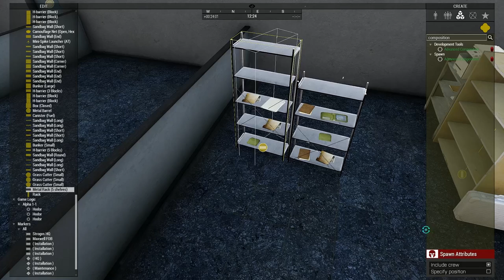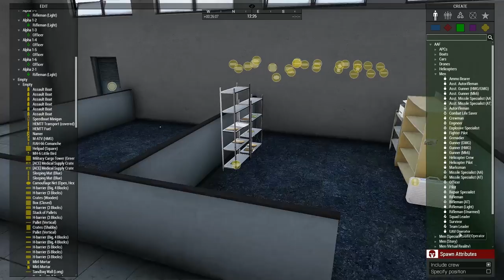Arma Zeus Guide - Mission Building Example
Zeus complete guide by DoctorOyster in three sections:
Zeus Functions, Zeus Mission Planning, Zeus Mission Running.